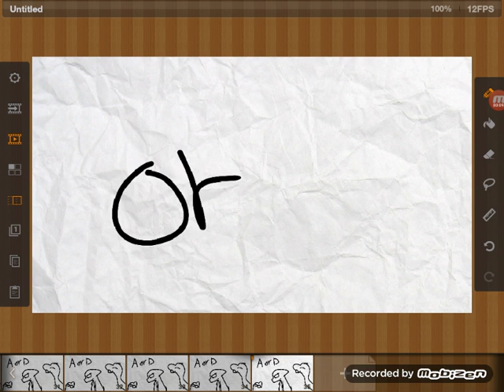Ask or dare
NO THE DARE CANNOT BE NASTY only kiss _-_ or just ask me anything XD

BYE KNOW^W^